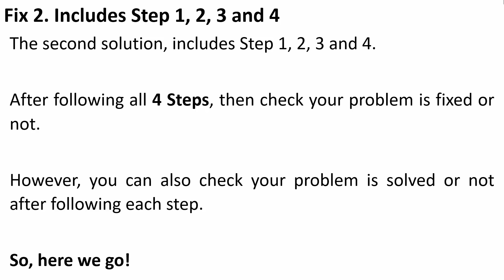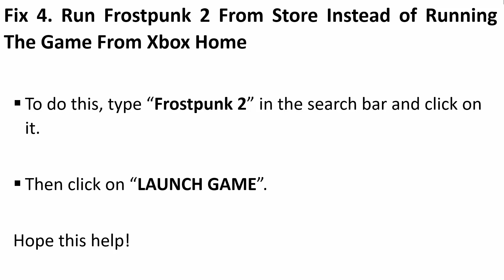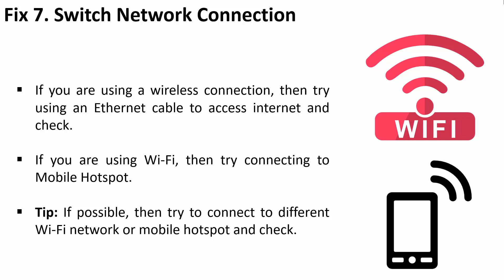How To Fix Frostpunk 2 Stuck on Black Screen on Xbox (Series X|S)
In This Video Guide, You Will Learn How To Fix Frostpunk 2 Stuck On Black Screen on Xbox (Series X|S). How To Fix Frostpunk 2 Black Screen Issue or Error on Xbox Console.